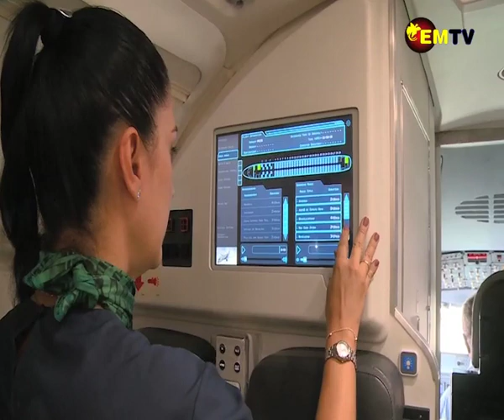EMBRAER DEMO FLIGHT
Air Niugini as part of its re-fleeting exercise is progressing its review of available options to ensure the airline secures a competitive and sustainable solution for its PNG domestic and regional network.
A global aerospace company headquartered in Brazil called Embraer have flown to PNG in the latest E195 E2 Regional Jet for a demonstration flight today.